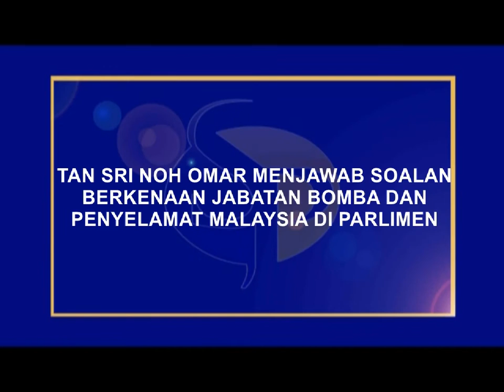Tan Sri Noh Omar menjawab soalan berkenaan Jabatan Bomba dan Penyelamat Malaysia di Parlimen